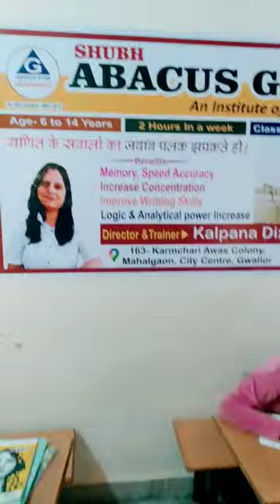learnabacus abacus drawing